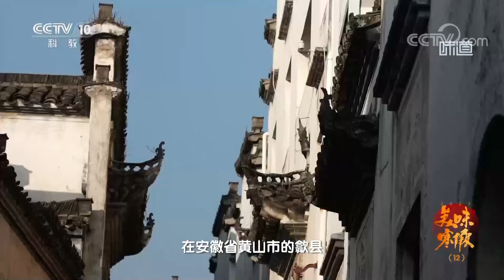歙县人寻找冬笋有什么绝妙方法《味道》20230118 | 美食中国 Tasty China